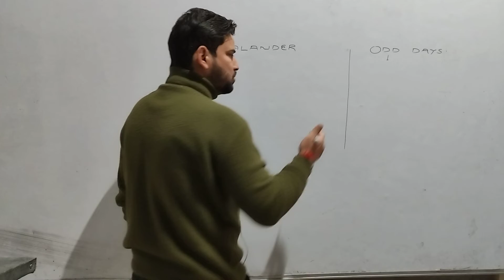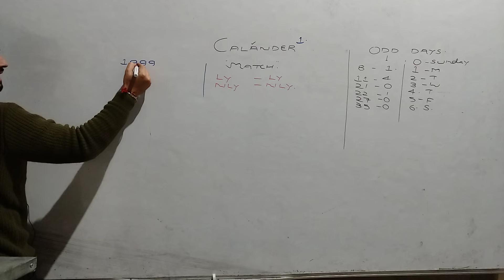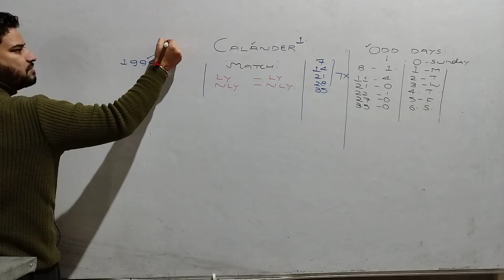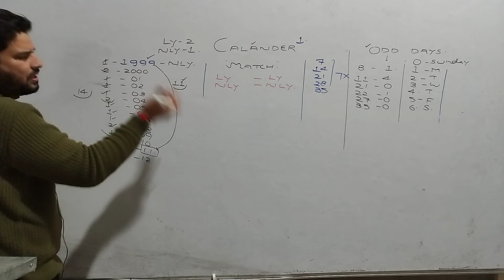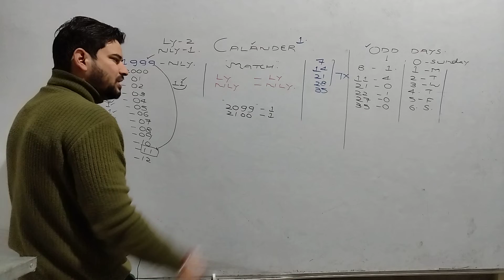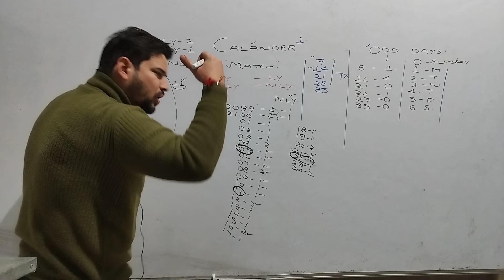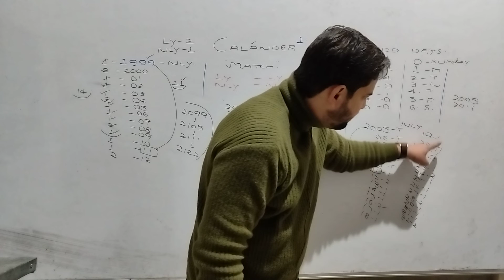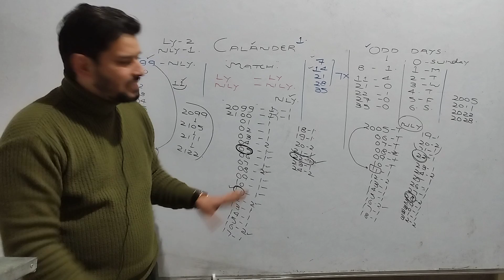कलेंडर अध्याय..कैलंडर मैच का पता कैसे लगाएं